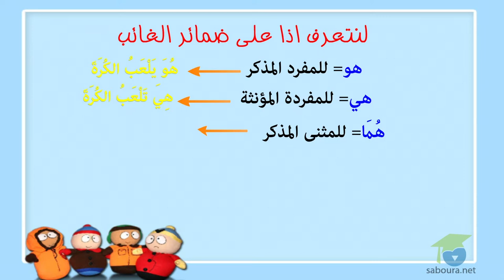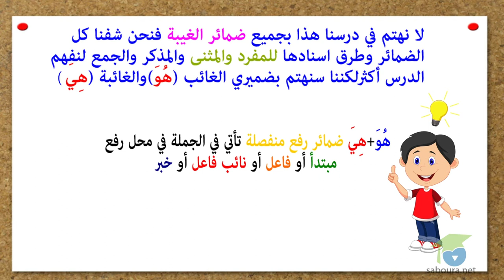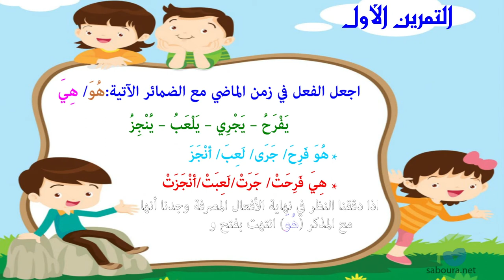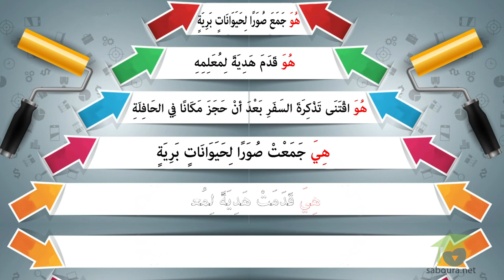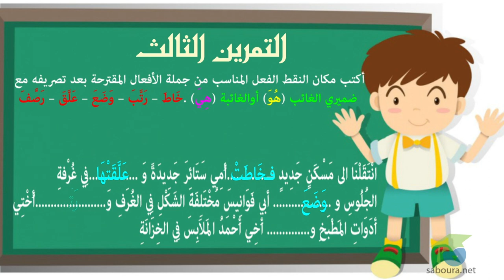الفعل الماضي مسند إلى الغائب/الغائبة